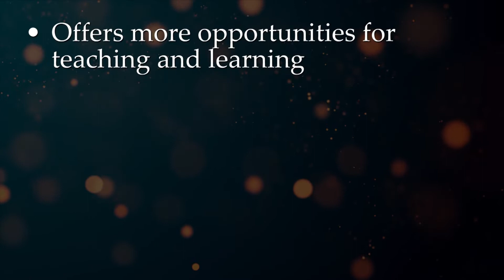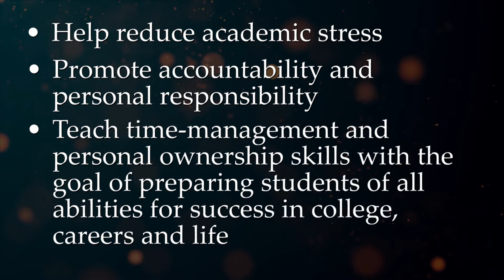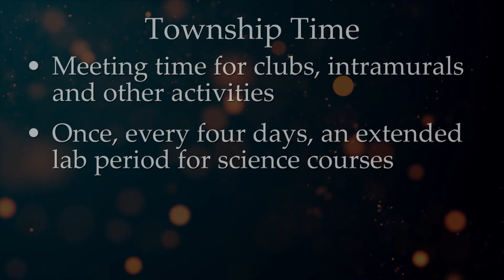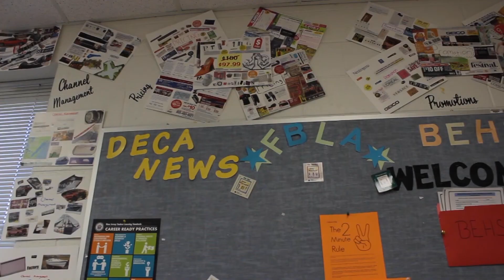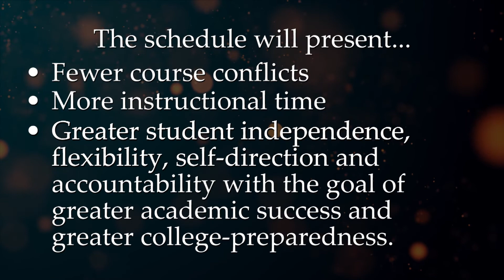TWP PRIDE Schedule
Washington Township high school students will begin the 2020-21 school year with the TWP PRIDE (Preparing Responsible, Independent, Diverse, Exceptional Students) schedule, a scheduling change that aims to maximize instructional time, mitigate competing interests and more effectively engage students. Following several years of research and planning, the TWP PRIDE schedule will offer new opportunities for teaching and learning.